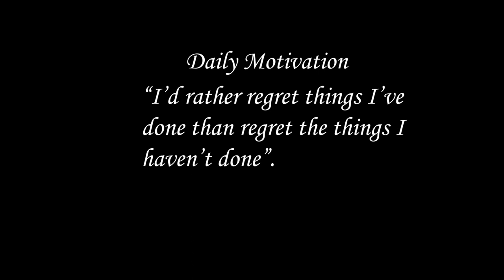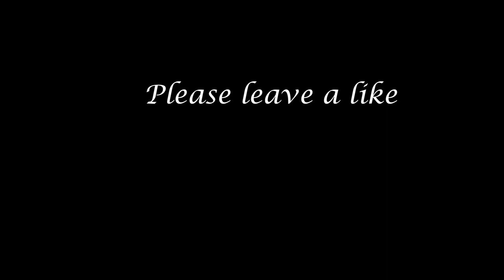My Top 3 Tier X Heavy Tanks (World of Tanks Console)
This is my own personal list, please leave your own thoughts and lists in the comments!

Outro- While We're Young - Christine Smit